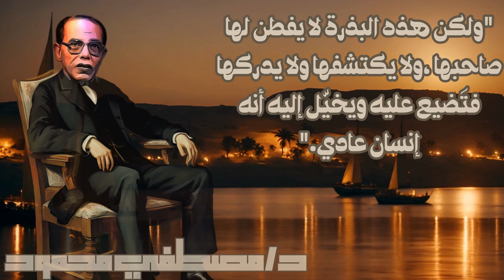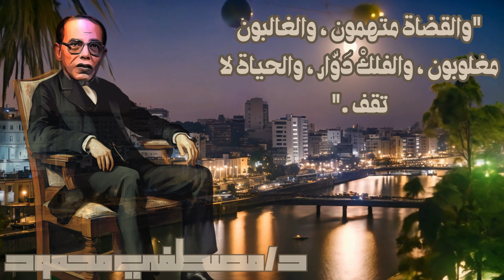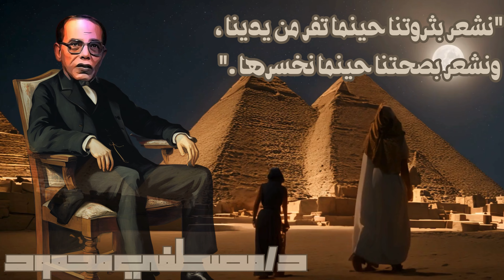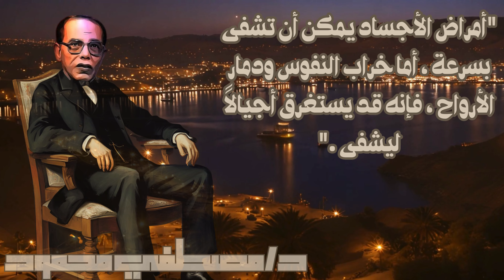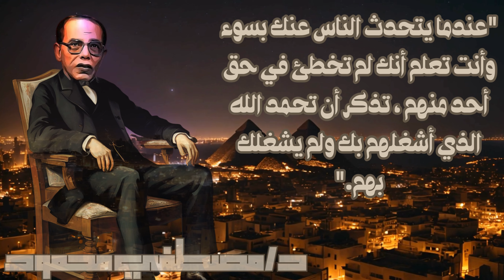اكتشف أسرار الحياة من حكم دكتور مصطفى محمود: 5 أقوال ستغير تفكيرك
اكتشف أسرار الحياة من حكم دكتور مصطفى محمود: 5 أقوال ستغير تفكيرك اقوال وحكم مصطفى محمود
أشهر اقوال واقتباسات الدكتور/ مصطفى محمود اقتباسات عميقة تغير تفكيرك شذرات الحكم: أشهر اقوال واقتباسات الدكتور/ مصطفى محمود  اقتباسات عميقة تغير تفكيرك
ـــــــــــــــــــــــــــــــــــــــــــــــــــــــــــــــــــــــــــــــــــــــــــــــــــــــــــــــــــــــــــــــــــــــــــــــــــــــــــــــــــــــــــــــــــــــــــــــــــــ

ـــــــــــــــــــــــــــــــــــــــــــــــــــــــــــــــــــــــــــــــــــــــــــــــــــــــــــــــــــــــــــــــــــــــــــــــــــــــــــــــــــــــــــــــــــــــــــــــــ
 "زاوية الحكم والاقتباسات"، تعتبر مصدرًا ملهمًا ومثيرًا للفكر يجمع بين حكم الحياة والاقتباسات الراقية. هنا، ستجد دروسًا في الحياة وحكمًا يوميًا، إلى جانب عبارات ملهمة وترجمات مشهورة. تتخلل القناة رسائل يومية تحمل في طياتها عبارات إيجابية وتحفيزية، وأقوالًا من حضارة الصين وأقوال أشهر الفلاسفة والحكماء. اكتشف في هذه الزاوية حكمًا وأقوالًا تنسجم مع حكمة الزمان، ممزوجة بالتأملات والنصائح التي تثري رحلة البحث عن الحكمة والتطور الشخصي.